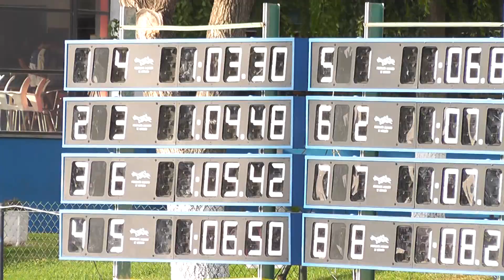2017 07 14 XXVII Campeonato Andalucia 100CF finais